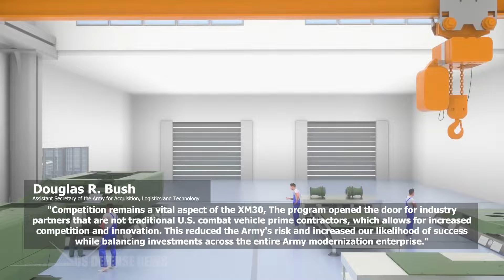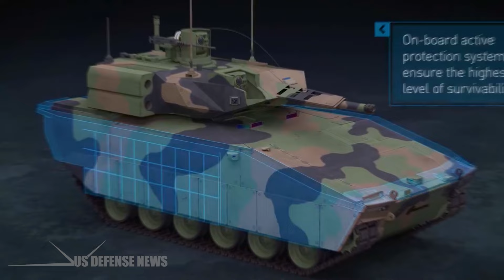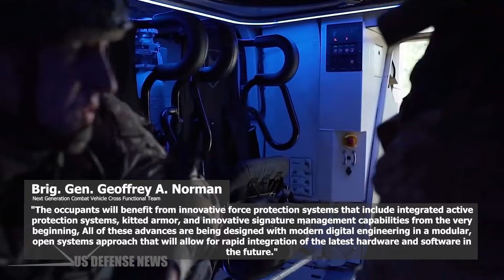Finally! U.S. Army Reveal M2 Bradley Replacement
The Army's Optionally Manned Fighting Vehicle program, now redesignated as the XM30 Mechanized Infantry Combat Vehicle, announced that a contract for prototypes will be awarded to two vendors: General Dynamics Land Systems Inc. and American Rheinmetall Vehicles LLC.